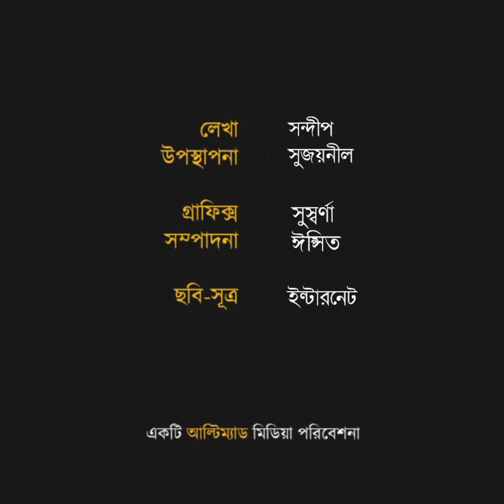অন্ধকার সিনেমা হল থেকে পাওয়া অনাথ শিশুকে বড় করেছেন বলিউডের এই পরিচালক! I Ultimad Motivation Official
অন্ধকার সিনেমা হল থেকে পাওয়া অনাথ শিশুকে বড় করেছেন বলিউডের এই পরিচালক!